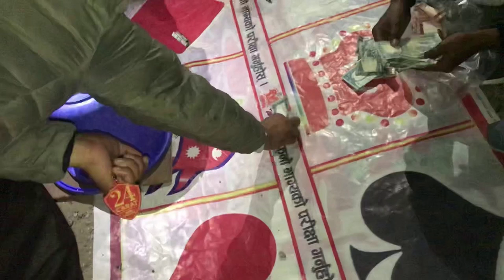langur burja | Anand | nephop 2021